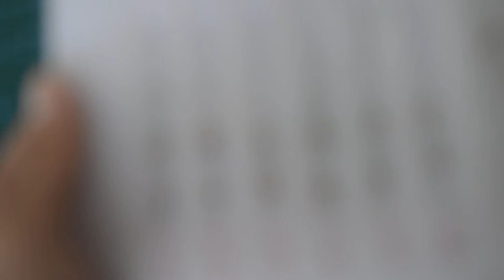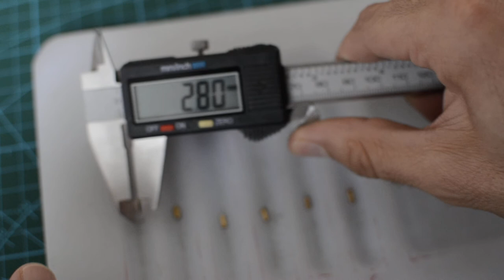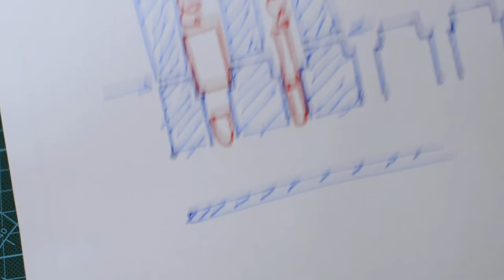017 YALE 6 PIN HALF CYLINDER SPP & GUTTED subeng, THANKS RICK!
Video de ganzuado perno a perno y desmontaje de un cilindro marca YALE, de 6 pernos con subtítulos en inglés.

SPP & GUTTED video of a YALE brand, 6 pin cylinder with English subtitles.

Fotos de los pernos y el rotor:
Pins and plug pictures: